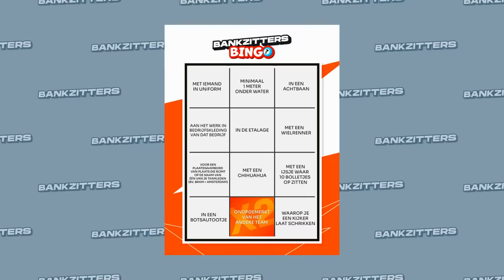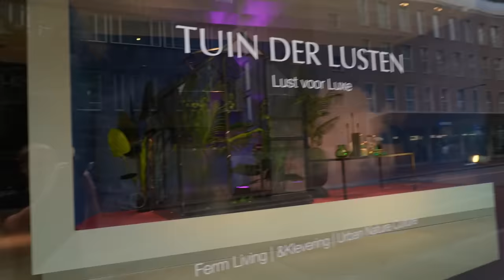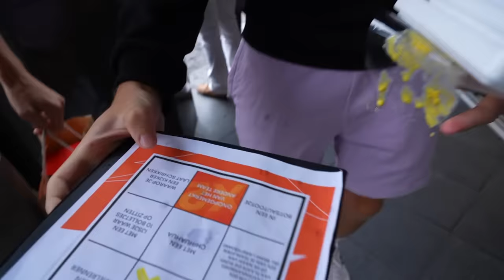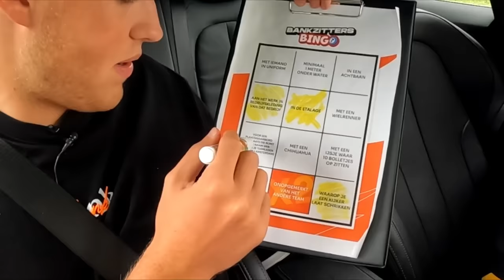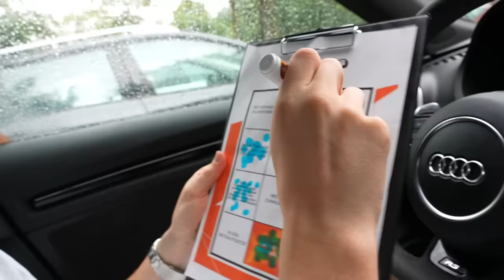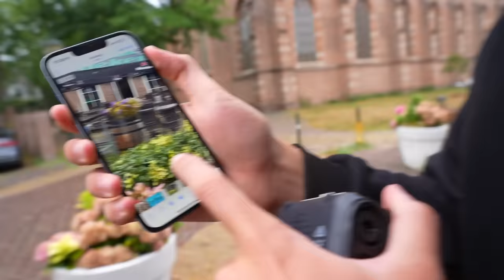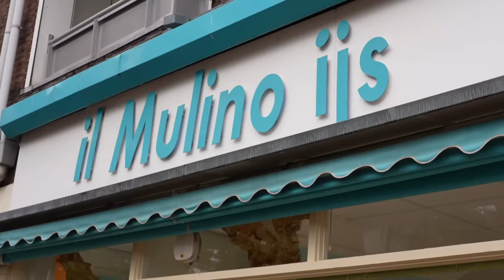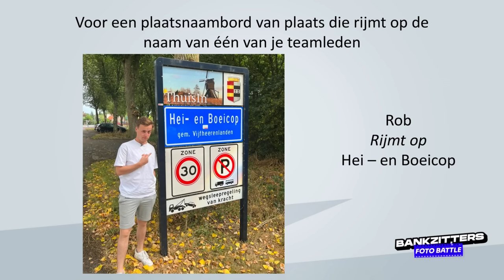BANKZITTERS FOTOCHALLENGE 3.0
Vandaag is het weer tijd voor een foto challenge! We hebben er alles aan gedaan om een paar schitterende plaatjes te schieten, wie o wie pakt ditmaal de overwinning?🤷‍♂️ Laat in de comments weten welke foto jouw favoriet is🏆👇